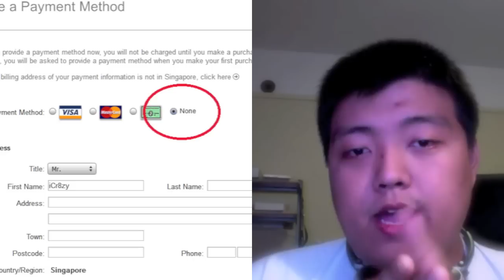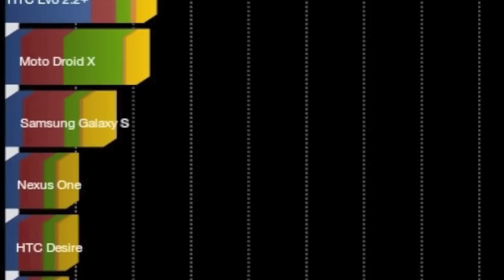Smart phone buying guide part 2 ( Burmese )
Buying smart phones